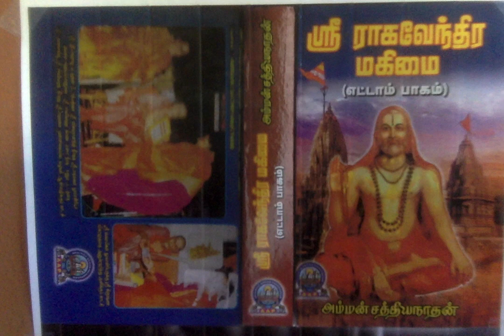Sri Raghavendra Mahimai 8 -அழுத்தமாய் எழுதும்போது மன அழுத்தமும் இருக்கும்தான்